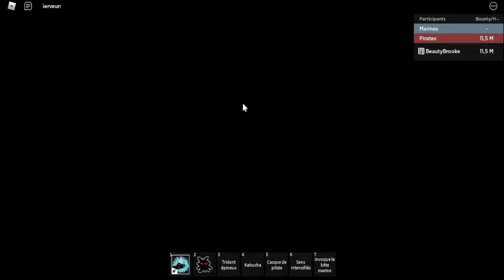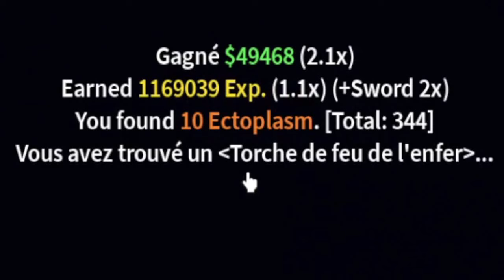COMMENT AVOIR LA RACE GHOUL SUR BLOX FRUIT | TWINOSTE | TUTO FR | V2 ET V3